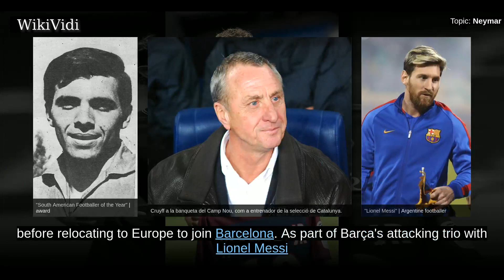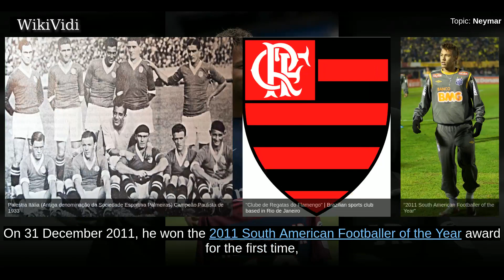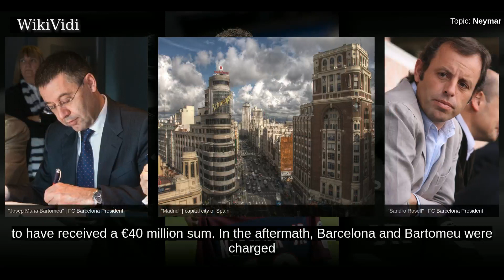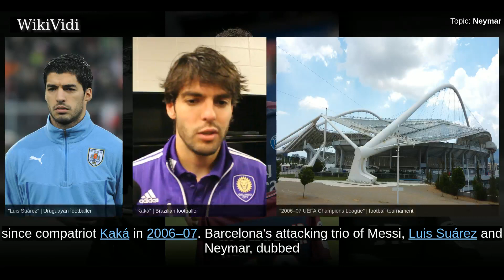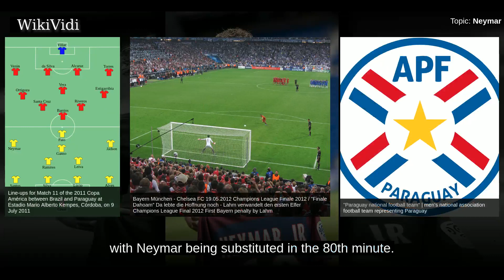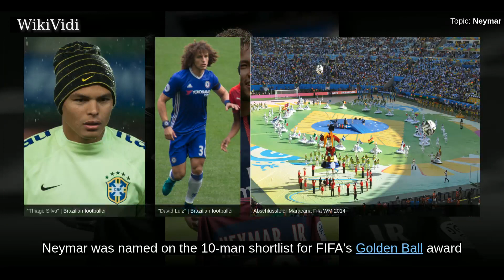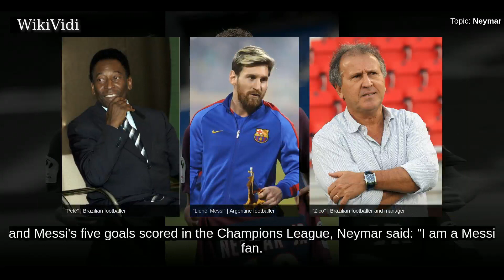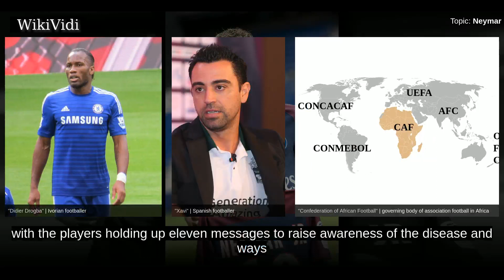NEYMAR - WikiVidi Documentary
Neymar da Silva Santos Júnior , commonly known as Neymar or Neymar Jr., is a Brazilian professional footballer who plays as a forward for French club Paris Saint-Germain and the Brazil national team.  Neymar came into prominence at an early age at Santos, where he made his professional debut aged 17. He helped the club win two successive Campeonato Paulista championships, a Copa do Brasil, and the 2011 Copa Libertadores, Santos' first continental title since 1963. Neymar was twice named the South American Footballer of the Year, in 2011 and 2012, before relocating to Europe to join Barcelona. As part of Barça's attacking trio with Lionel Messi and Luis Suárez, he won the continental treble of La Liga, the Copa del Rey, and the UEFA Champions League in the 2014–15 season, followed the next year by the domestic double. He came third for the FIFA Ballon d'Or in 2015. In August 2017, Neymar moved from Barcelona to Paris Saint-Germain in a transaction worth €222 million, making him the worl...

Shortcuts to chapters:
00:02:47: Early life
00:04:15: Youth
00:05:09: 2009: Debut season
00:06:00: 2011: Puskás Award
00:08:27: 2012: South America's best player
00:11:45: 2013: Final season
00:13:14: Barcelona
00:14:31: Transfer investigation
00:15:21: 2013–14: Adapting to Spain
00:17:24: 2014–15: The treble and individual success
00:21:37: 2015–16: Domestic double
00:23:03: Paris Saint-Germain
00:23:59: Contract breach lawsuit
00:24:44: 2017–18 season
00:25:33: International career
00:28:23: 2011 South American Youth Championship and Copa América
00:29:11: 2012 Summer Olympics and first hat-trick
00:31:26: 2013 Confederations Cup
00:32:37: 2014 World Cup
00:35:40: 2015 Copa América
00:37:27: 2016 Summer Olympics
00:39:22: Style of play
00:42:11: Comparisons
00:44:08: Personal life and charity work
00:45:37: Wealth and sponsorships
00:47:18: Media

Copyright WikiVidi.